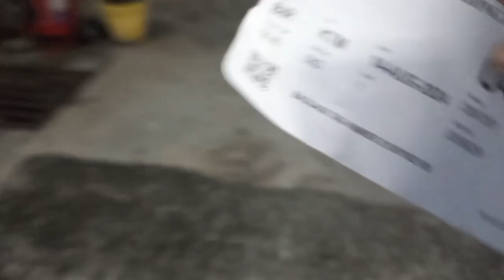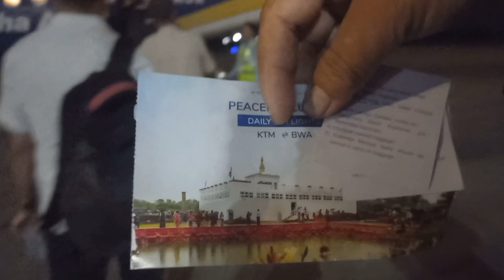ITahari to ktmकोआकस्मिक यात्राको भिडियो